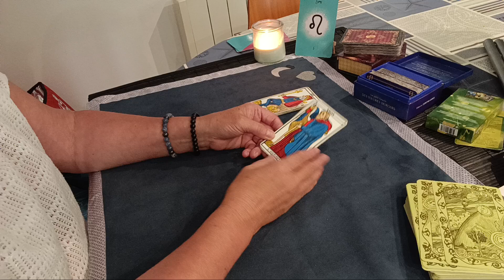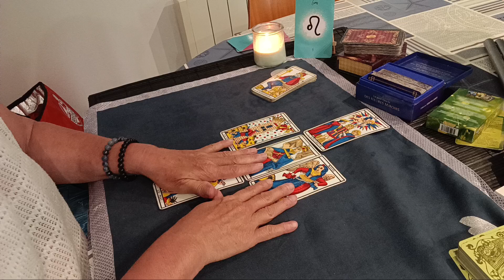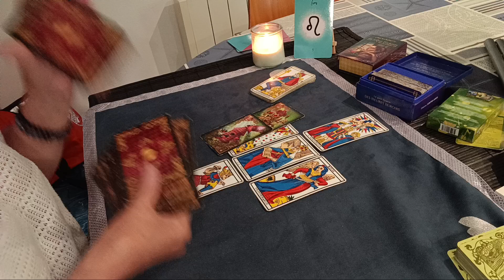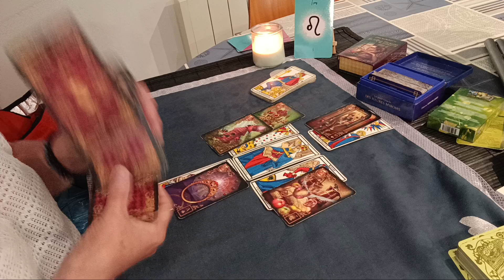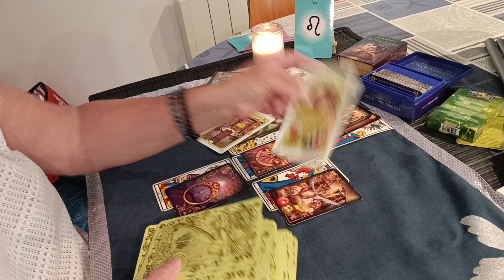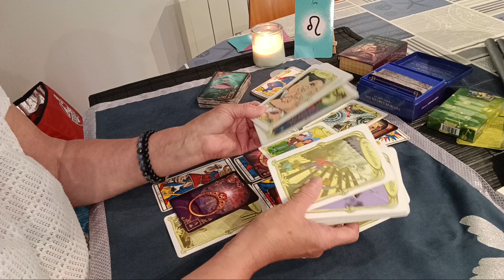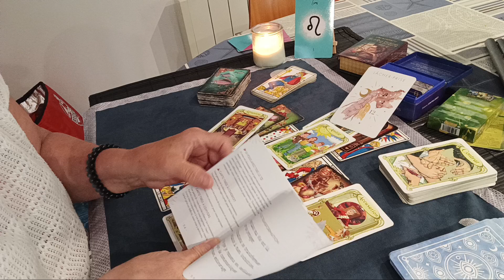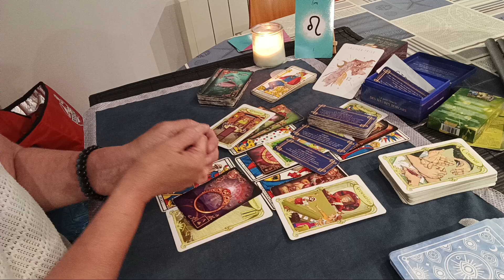LION septembre 2024 affirmez vous maintenant